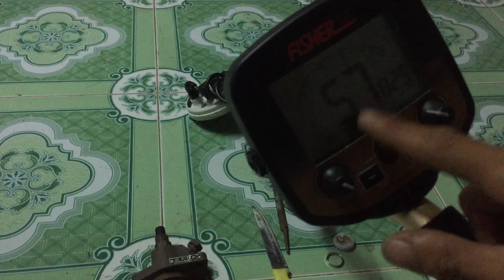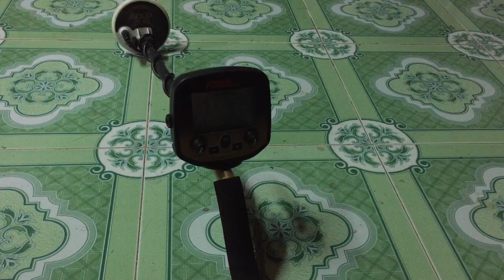Máy Dò Vàng Tốt Nhất Có khả năng phân biệt kim loại - found gold metal )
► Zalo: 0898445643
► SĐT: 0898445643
© Bản quyền thuộc về Tìm Kiếm Khám Phá
© Copyright by Tìm Kiếm Khám Phá Production ☞ Do not Reup
Cảm ơn !

Máy dò vàng
Máy dò kim loai
Tìm vàng